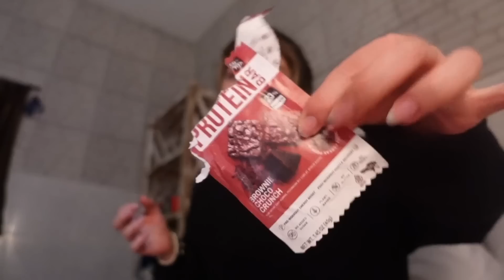2 JOURS DANS MA VIE | rencontres, work time, solitude, nouvelles adresses ☕️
TRAIN WITH JU
Pour rejoindre la communauté des femmes les plus déterminées à atteindre leurs objectifs, c'est juste

Les meilleures protéines pour t'aider à atteindre tes objectifs (-15% avec le code JULIA15)

J'espère que cette vidéo vous aura aidé et inspiré !

Vous ne me connaissez pas ? Moi c'est Julia, créatrice de contenu et influenceuse sur les réseaux sociaux :) Ici vous retrouverez essentiellement des vidéos vlog où j'aime vous y partager mon quotidien, mes passions mais aussi des conseils précieux que j'essaye de mettre en place tous les jours pour me sentir épanouie ! J'espère que cet univers à la "ecb" va vous plaire, vous divertir et vous inspirer :) Je vous dis à très bientôt dans une prochaine vidéo ou à tout de suite sur Insta !

POINTS INFO
* Ma caméra : Je filme avec un Sony Zv1
* Mon logiciel de montage : Je monte avec Final Cut ProX
* Mon application pour les miniatures : Je fais mes miniatures sur Procreate via l'ipad air 2020